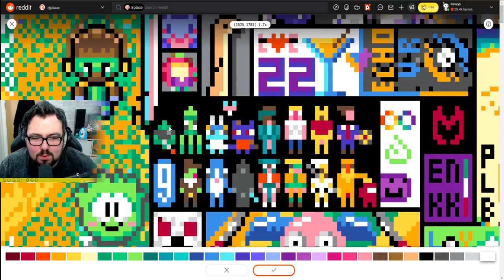Out of Context Ravs